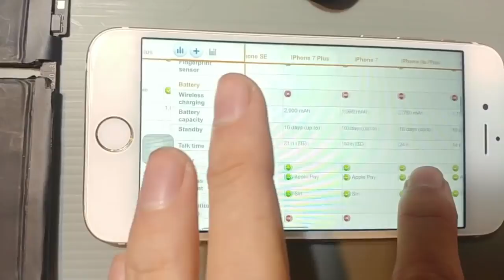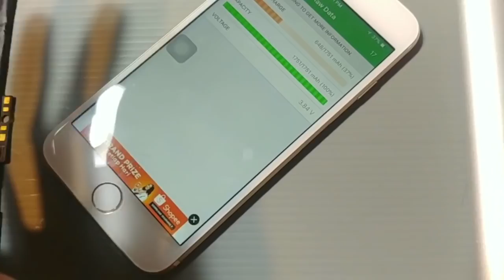iphone berapakah pemegang Mah terbesar ???